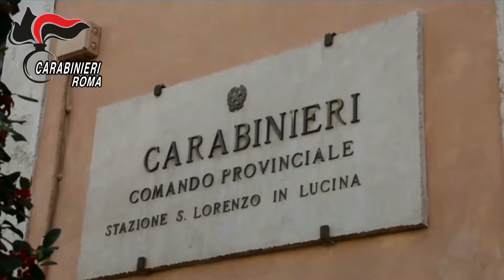Roma, Operazione Grand Theft Moto dei Carabinieri